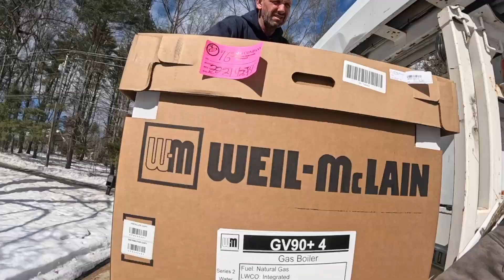Oil Boiler FAILED So We Switched Them to Propane!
When your oil boiler fails, it can be a stressful and costly experience. But what if you could switch to a more efficient and eco-friendly option? In this video, we're sharing our experience of converting to propane boilers and the benefits we've seen. From reducing heating costs to minimizing our environmental impact, we're diving into the advantages of propane heating and why it might be the perfect solution for your home. Whether you're looking for a boiler replacement, furnace upgrade, or simply want to explore more energy-efficient options, this video is for you. We'll cover the process of propane conversion, boiler installation, and provide valuable insights into propane safety and maintenance. If you're tired of dealing with emergency boiler issues and want to find a reliable and cost-effective solution, watch until the end to learn more about the benefits of propane heating and how it can transform your home.
Watch as we demonstrate a complete gas boiler repair and conversion project, transforming an oil heating system to a more efficient propane setup. Our team expertly handles the propane heater installation and gas conversion process, ensuring everything meets safety standards. This dual fuel system upgrade includes a thorough boiler installation that showcases professional techniques and best practices. 🔧